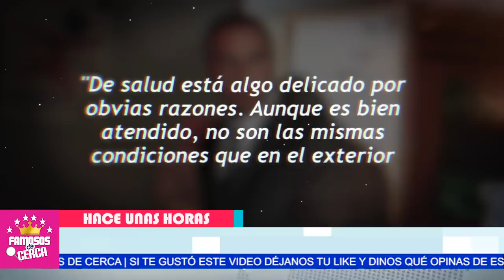🖤🎚️ 𝗬𝗔𝗗𝗛𝗜𝗥𝗔 𝗖𝗔𝗥𝗥𝗜𝗟𝗟𝗢 Recibe / 𝗗𝗘𝗩𝗔𝗦𝗧𝗔𝗗𝗢𝗥𝗔 𝗡𝗢𝗧𝗜𝗖𝗜𝗔 De Juan Collado 🖤🎚️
Hace Pocas Horas Yadhira Carrillo SE DERRUMBA Tras Esta Noticia de Juan Collado.

 BIENVENIDOS!!!
suelta la sopa
televisa
exclusivas
venga la alegria
tv azteca
polemica
chismes
Entertainment
farandula mexico